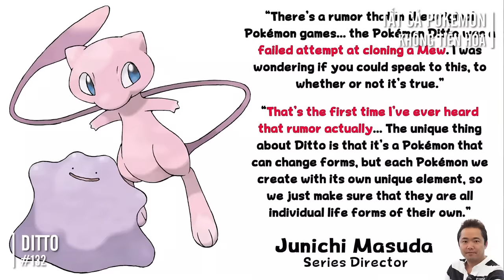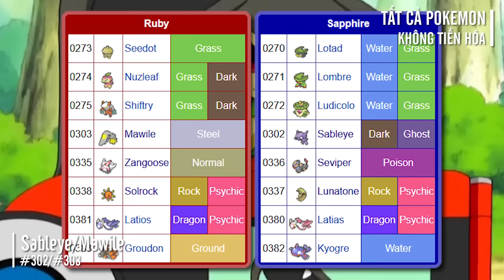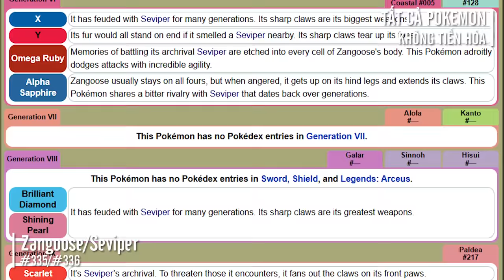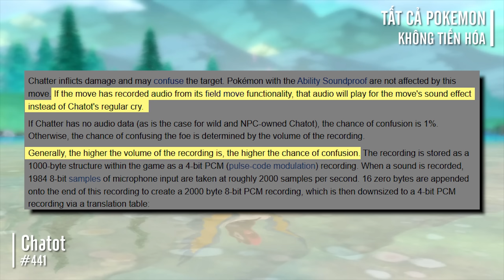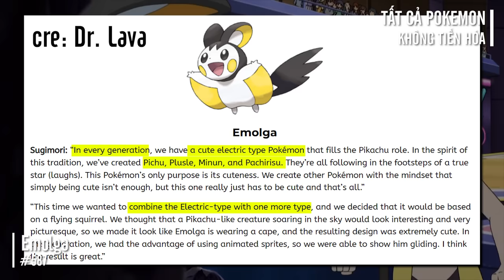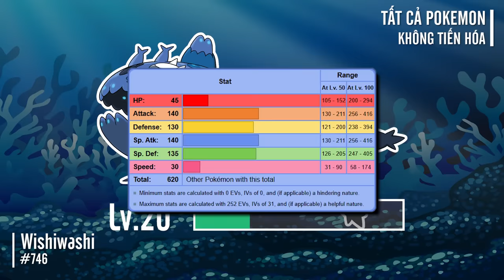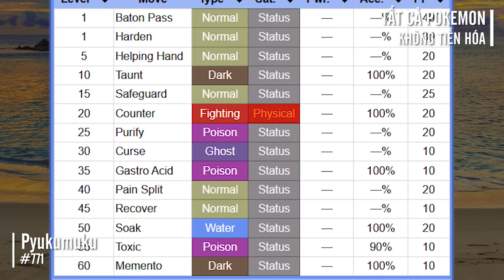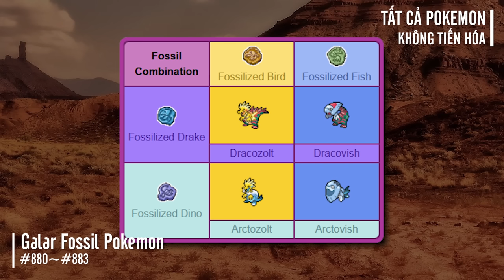TẤT CẢ Pokémon KHÔNG TIẾN HÓA | Ricky Rowlet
✏️Hãy để lại comment của bạn bên dưới để có thể giúp kênh ngày một hoàn thiện hơn nha. ❤️

Cho bạn nào muốn xem theo thế hệ:
00:00 - Mở đầu
00:32 - Thế hệ 1
03:30 - Thế hệ 2
06:49 - Thế hệ 3
12:14 - Thế hệ 4
14:55 - Thế hệ 5
19:15 - Thế hệ 6
20:45 - Thế hệ 7
26:16 - Thế hệ 8
30:19 - Thế hệ 9